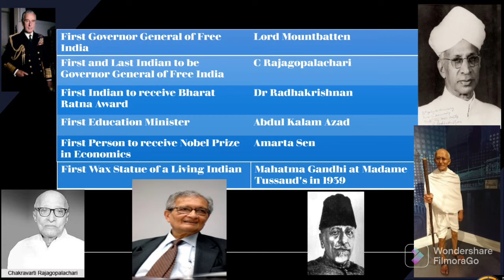FIRST IN INDIA (MALE)👨‍⚖️👨‍🎓👨‍⚕️👨‍🍳🧑‍💼👨‍✈️❤️🇮🇳❤️🇮🇳❤️upsc